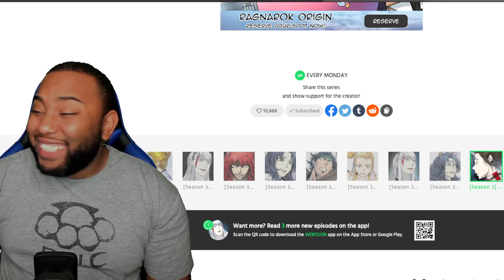White Is A Savage| Tower Of God Chp 498 Live Reaction